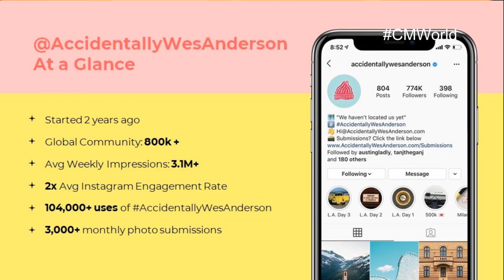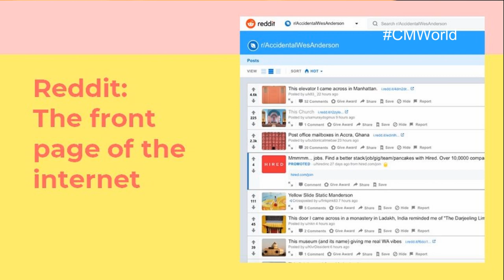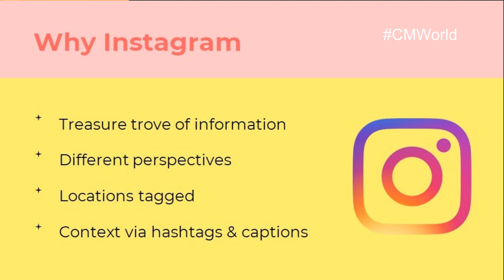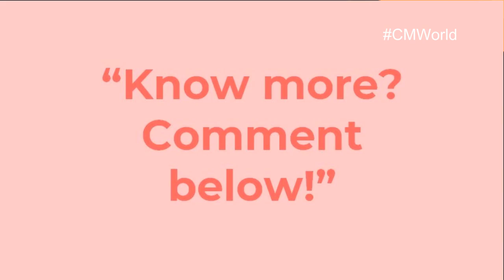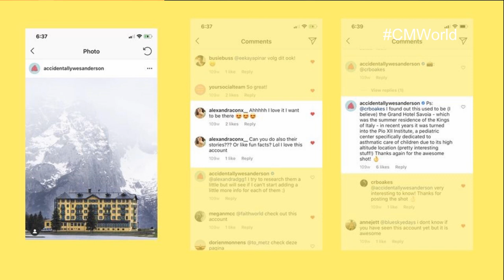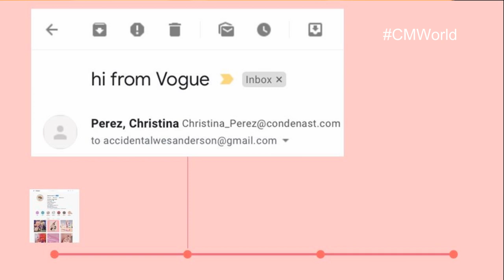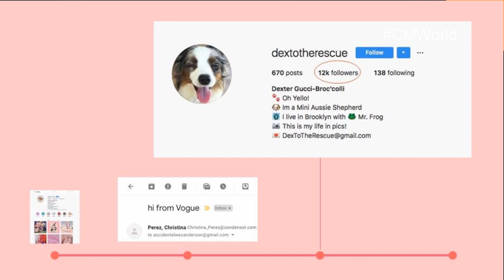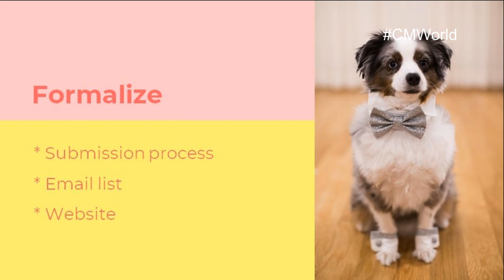CMWorld 2019 - Utilizing Instagram to Grow your Brand - Wally Koval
@AccidentallyWesAnderson has gone from a small project to media powerhouse. It is the definition of the content marketing business model. But the vision of @accidentallyWesAnderson isn't so accidental after all. In this clip from 2019 Content Marketing World, Wally Koval founder of @AccidentallyWesAnderson, shares his secret to success.